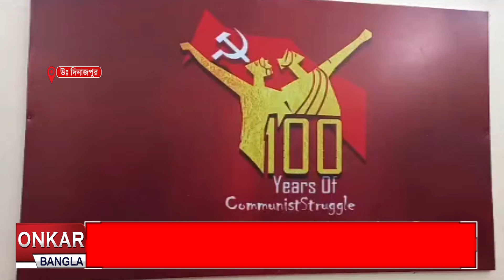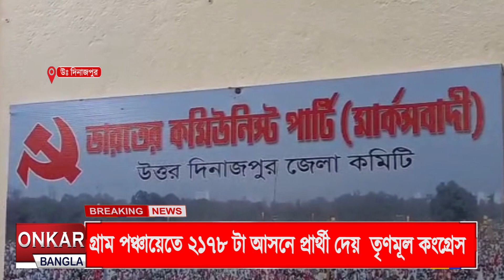বিরোধী শূণ্য উত্তর দিনাজপুরের চোপড়া,জয়ী তৃণমূল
উত্তর দিনাজপুরের চোপড়া কার্যত বিরোধী শূণ্য। জয়ী শাসকদল তৃণমূল। তবে জেলার গোষ্ঠী কোন্দল ভাবাচ্ছে জোড়া ফুল শিবিরকে। অন্যদিকে চোপড়া কান্ডের জল গড়িয়েছে হাইকোর্টে। সোমবার আদালত  কি নির্দেশ দেন সেদিকে তাকিয়ে বিরোধীরা ।